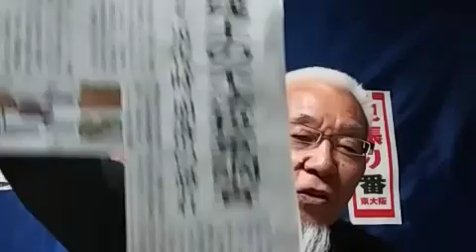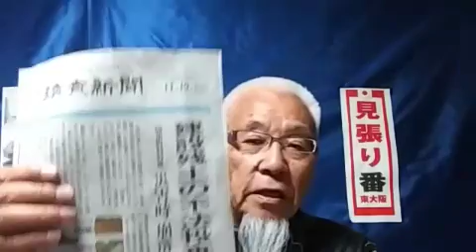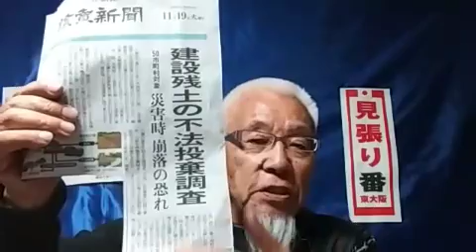[ツイキャス] 産廃に気が付いた政府 (2019.11.19)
産廃に気が付いた政府 (時事・ニュース・政治)
日時: 2019/11/19